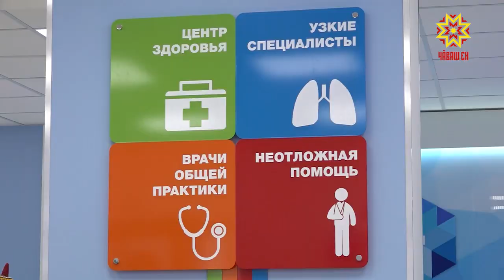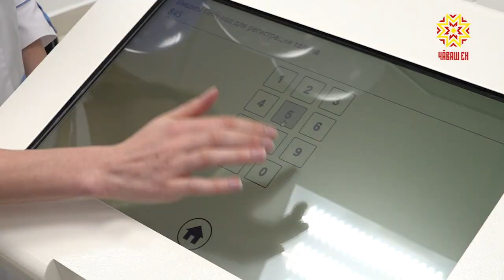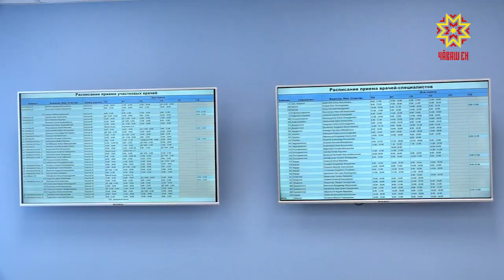В клинике «Северная» в Чебоксарах закончили ремонт входной группы